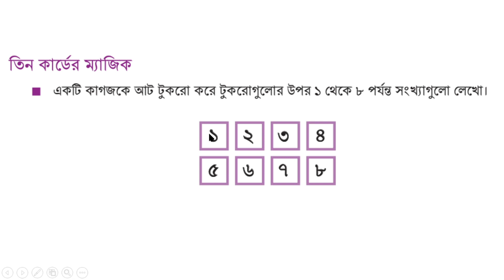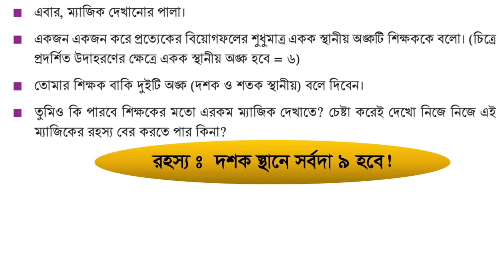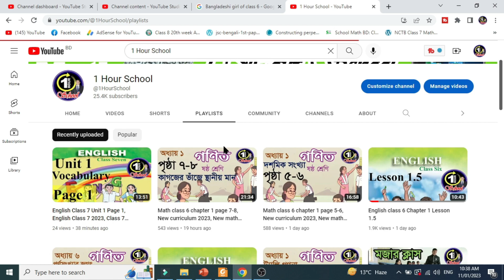Math class 6 chapter 1 page 18, New curriculum 2023, New math class 6, Magic of 3 Cards , Math 6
Math class 6 chapter 1 page 18, New curriculum 2023, New math class 6, Magic of 3 Cards , Math 6, @1HourSchool